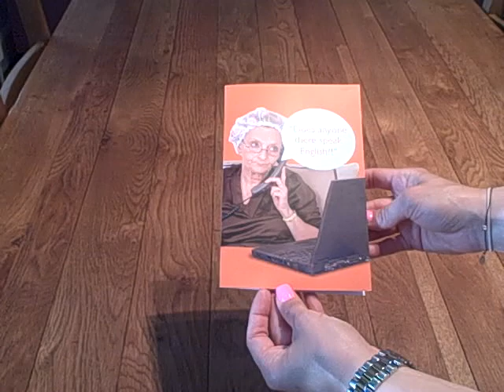Direct Mail Audio Card - Make Your Message Clear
Talking Print making direct mail talk clearly!